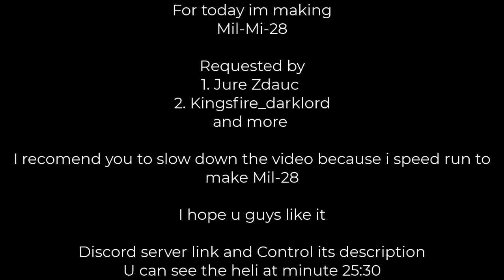Plane crazy - Mil-Mi-28 Tutorial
Greetings
Today im making Mil-Mi-28 requested by
1. Jure Zdauc
2. Kingsfire_darklord
And more!

Enjoy ur heli
But if u want to help me u can subs it , but if u wont to help me its fine all its up to you

!NOTE! = PLS FOCUS AT SETTING ( if the heli cant work its not my bad )
Discord server

Control

Z = Unachor

Shift = Making your heli go up

Ctrl =  Low collective/Making ur heli go down

E = Roll Left

Q = Roll Right

W = Nose Down

S = Nose Up

A = YAW Left

D = YAW Right

N = Rotor Start

M = Rotor stop

V = On/Off Tail Rotor

Click = Shooting

F = Firing Rocket

G = Rotor Position
H = Rotor position

X = Forward

P = Open / close cockpit